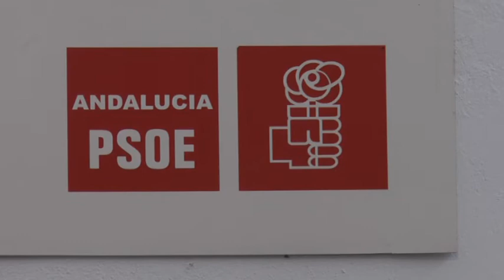CRÍTICAS DEL PSOE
Al Psoe le parece poco serio y temerario que el concejal del Partido Popular, Ernesto Marín, afirmase hace unos días en rueda de prensa que cuando gobierne su partido en 2019 volverá a bajar los impuestos. Esta frase ha sido criticada por el secretario de política municipal de los socialistas por irresponsable, según ha afirmado Francisco Cifredo.